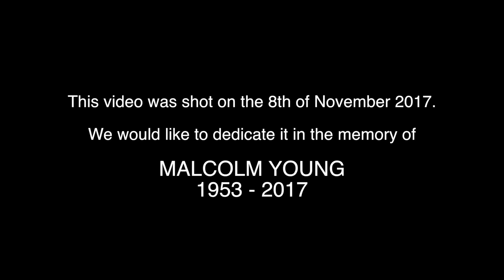$429 VS $10,000 Gretsch Guitar - Riff City Guitar